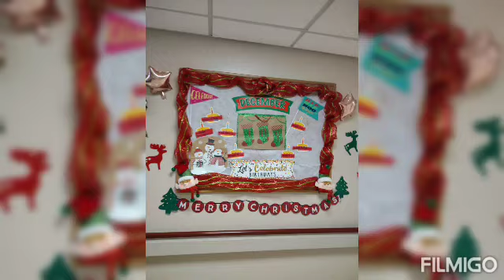Another Methodist Christmas Holiday 2021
Christmas videos around the Hospital